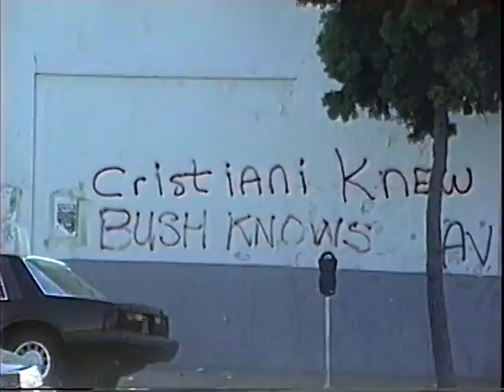Question Know One Jaybo 23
I thought perfection was everywhere. Man was i perfect. Proving once again new thought is. Life.